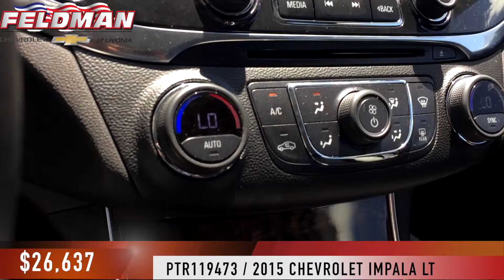Chevrolet Impala Livonia Michigan PTR119473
This video is about Chevrolet Impala Livonia Michigan